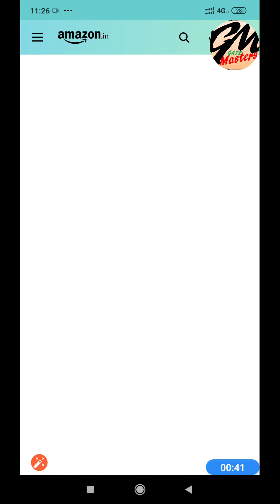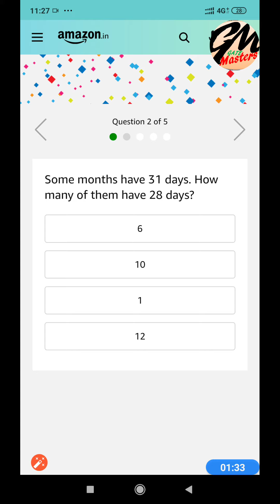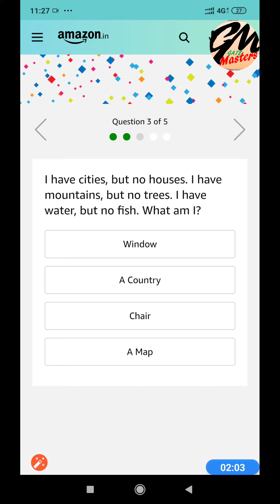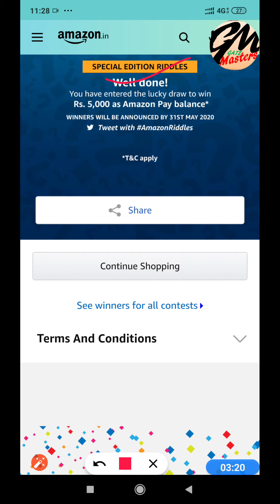Amazon RIDDLES Quiz, Solve, answer the questions and win a prize of ₹5,000 amazon pay balance.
Amazon RIDDLES Quiz, Solve and win a prize of ₹5,000 amazon pay balance.

Question 1 – What comes once in a minute, twice in a moment, but never in a thousand years?

Question 2 – Some months have 31 days. How many of them have 28 days?

Question 3 – I have cities, but no houses. I have mountains, but no trees. I have water, but no fish. What am I?

Question 4 – I speak without a mouth and hear without ears. I have no body, but I come alive with wind. What am I?

Question 5 – You measure my life in hours and I serve you by expiring. I die quick when I'm thin and slow when I'm fat. The wind is my enemy. Who am I?